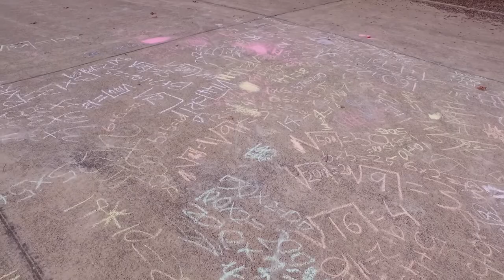Fellowships transforming educational leadership in schools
Kelly Slater-Brown is the inaugural recipient of the Bruce and Donna Aitken Foundation Fellowship in Educational Leadership. As part of a unique fellowship programme with the University of Auckland’s Centre for Education Leadership, Kelly completed her own research and worked in the Centre for a year. Here she shares her research, what the fellowship has enabled her to achieve and her visions for the future.